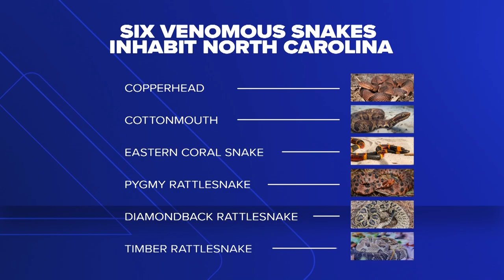Does the weather affect your chance of seeing a snake?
North Carolina is home to 37 different species of snakes and they tend to show up when the weather is just right.

In the ecosystem, snakes serve a purpose including controlling the rodent population. Seeing a snake near your home could also mean rodents live nearby.

"Snakes are just like any other type of wildlife," Jeff Hall, a North Carolina Wildlife expert, explained. "The more we learn about them, we can kind of appreciate them as part of that ecological space.”

Snakes hibernate in the winter and are active during the spring, summer and fall. They are cold-blooded reptiles, which prefer temperatures in the 80-degree range.  Based on the average weather in Charlotte, this makes portions of the year between May and September ideal for snakes. The animals will often move into the shade when temperatures get above 90 degrees.